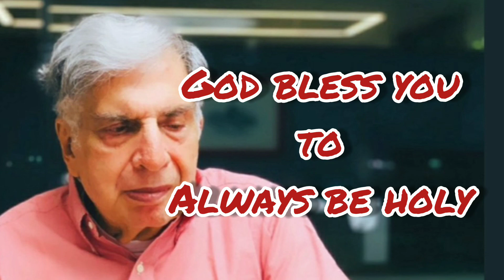Tata Group Rs 1,500cr in Support of Fight Against COVID-19